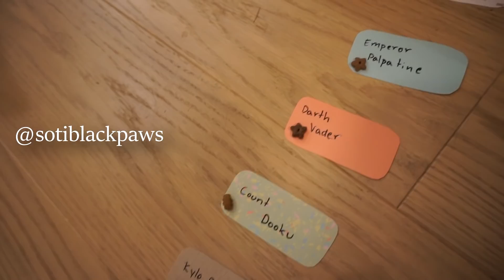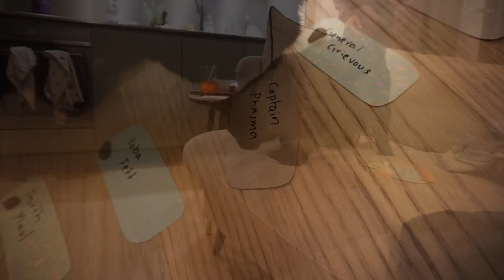Our Cat Sotis Picks Which Hero I Play - Battlefront 2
Sotis picks which heroes & villains I play in Star Wars Battlefront 2!

👴🏻SENATORS⚡

A huge thank you to my Grand & Supreme Senators for their support on the channel: Pauljohn, Xio Martinez, Jorge Heraud,  RocketMaybe, dorkydancer 17, Bryantosaurus_Rex, kiwigonemad, Ar-Sakalthor, Jake Schoemann, AdamSWE & arnes1Force 2, The Emperors Watch Gaming

Kammakargatan 23
111 60 Stockholm
Sweden